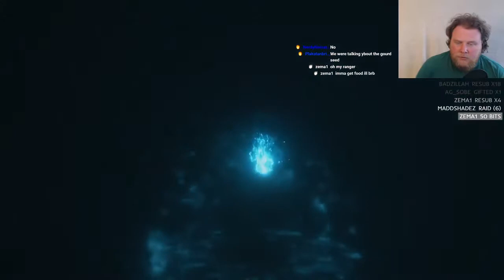Sekiro Blind Playthrough Ep 24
In which RangerDog does battle with an old hunter...